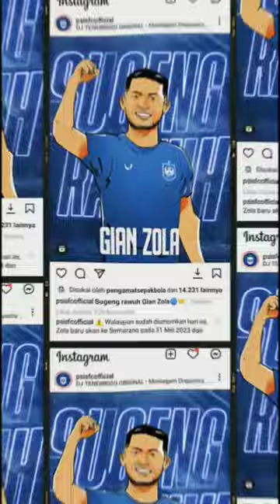Welcome Gian Zola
transfer resmi Gian Zola pindah ke PSIS Semarang dari Arema fc